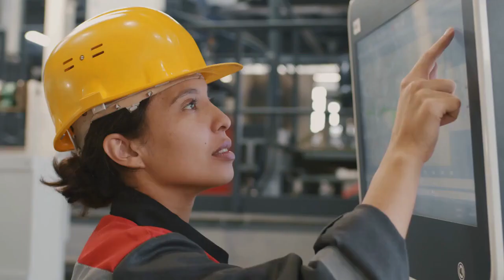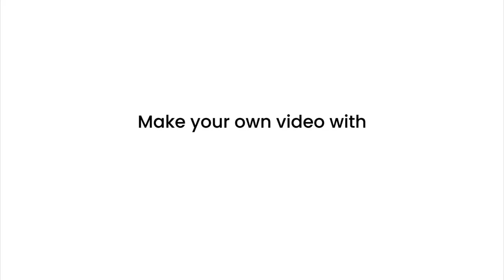Revolutionary Technologies of Tomorrow: Top 5 Emerging Trends in 2024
In this video, we'll take you on an exciting journey into the future as we unravel the top 5 emerging technologies that are set to revolutionize our world in 2024. Get ready to witness the groundbreaking trends that will shape tomorrow's landscape! From AI advancements to space exploration breakthroughs, we delve deep into the realm of innovation, unveiling the cutting-edge technologies that hold immense potential. Our expert team has meticulously analyzed the tech industry to bring you this exclusive list of the most exciting emerging trends. Join us as we explore the endless possibilities that lie ahead, envisioning a future where these revolutionary technologies seamlessly intertwine with our lives. Discover how they will transform industries, enhance communication, and unlock new opportunities for businesses and individuals alike. Stay ahead of the curve and gain invaluable insights into what the world will look like in 2024. Prepare yourself to embrace these game-changing technologies and position yourself at the forefront of innovation. Are you ready to embark on this exhilarating journey into the technologies of tomorrow?